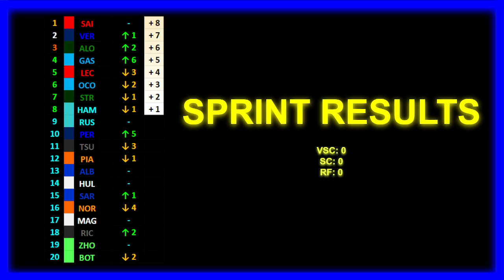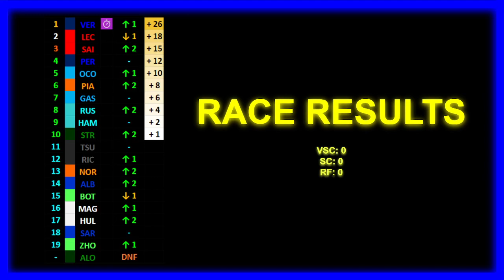SIMULATING the 2024 F1 Season | Part 23: The LAST Sprint Race?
This is the Part 23 of my Formula 1 2024 Season Simulation. Last Sprint of the Season! Next up: Yas Marina Island!